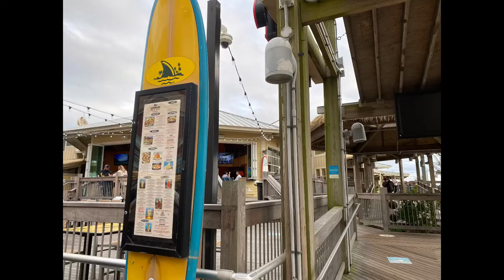A Weekend Getaway | Atlantic City Vlog!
My bae and I, have our birthday’s 6 days apart.
We usually love to celebrate away from home, somewhere with palm trees.

But Covid-19 definitely changed things for traveling and even the limitations on things.

So we kept it more local so, We went to Atlantic City for his birthday.

Still having good time, places to eat, not to crowded but limited.
Some attractions and bars and lounges was closed.
Pools where closed because out of season.
But we made the best of it with our time.
Shopping areas was open but closed earlier.
Hotel was comfy and it felt good to be away from home.

Let me know what changed and how you celebrate birthdays, did you use to travel?